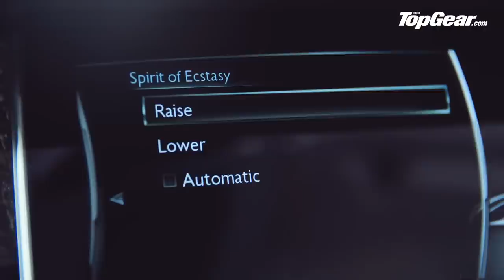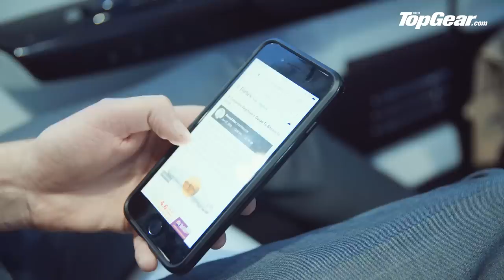The Rolls-Royce Phantom | Living like an Oligarch | Top Gear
A Rolls-Royce Phantom EWB at our disposal. No mileage cap. Join Rowan Horncastle as he straps some £50k gold skis to the back and aims for the Alps to find out how the other half lives.